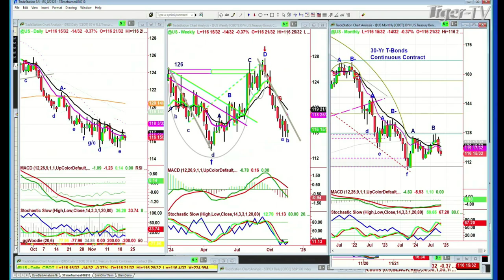November 20th, 10AM ET Market Update on TFNN - 2024